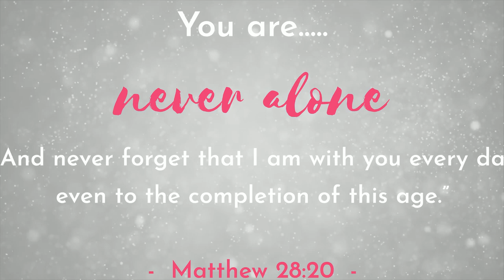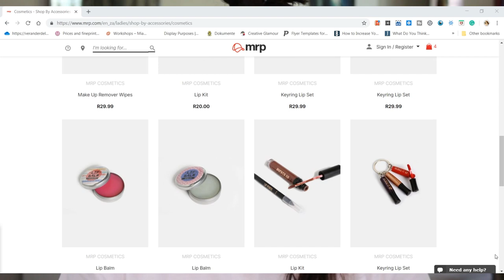MR. PRICE LIPSTICKS AND GIVEAWAY 💄💄 | Masterpiece Make-up Ministry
I found lipsticks at Mr. Price!  Here's what I have to say about them.

About His Masterpiece Makeup Ministry :  Ephesians 2:10 New Living Translation (NLT)
For we are God’s masterpiece. He has created us anew in Christ Jesus, so we can do the good things he planned for us long ago.

What exactly do we do?
Empowering and Equipping women everywhere to be best version of themselves.

What we cover in the Make-up Workshop?
We will cover the following : Skin prep, Foundation, Powder, Countouring, Highlighting, Blush, Brows, Bronzing, Easy Eyeshadow, Brushes 101 and Lips.
You will receive a 12 piece Make-up Brush Set on the day. Coffee, Tea and Water and finger snacks will be served.
You can also bring your own make-up with. We have eyeshadow pallets etc available on the day for you to use aswell.

What is a Pamper Day?
Come and be pampered!  We pamper your face with a full face of make-up done for you! A day with lots of laughter and rest for your soul!  You also receive a goodie bag on this day.

Ladies Mornings
We do group bookings / demo's.  This is ideal for Ladies Mornings.

Teacher appreciation day's
We can do demo or spoil your beloved teachers with a face of make-up.

We can customize this option to suit your specific needs.

Love,
Michelle x